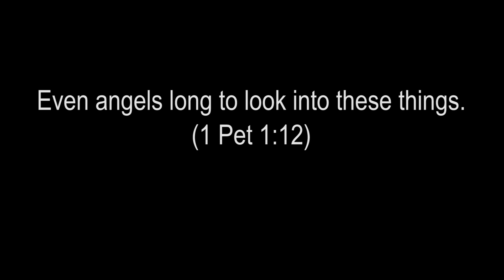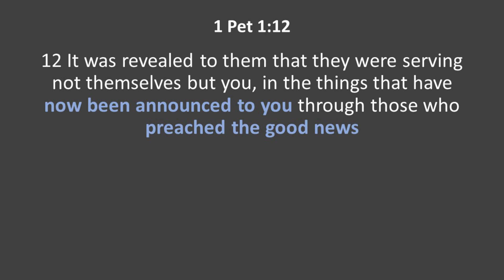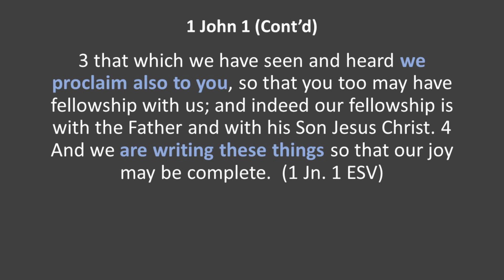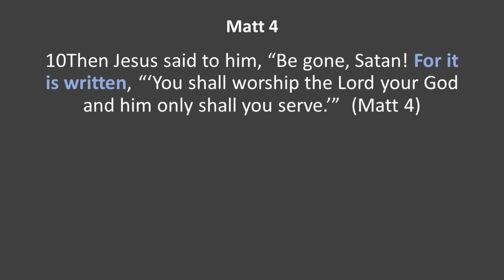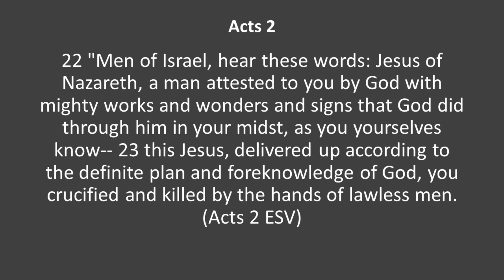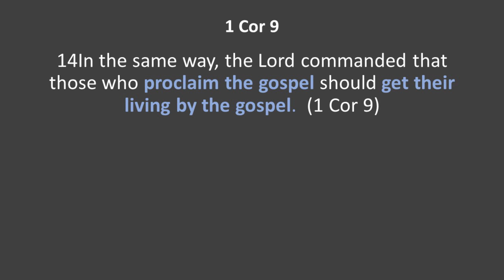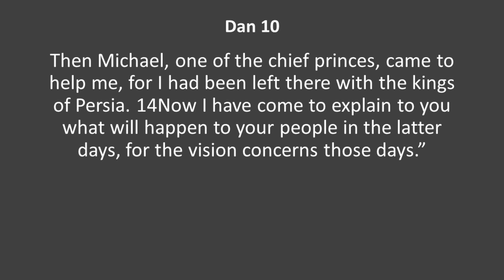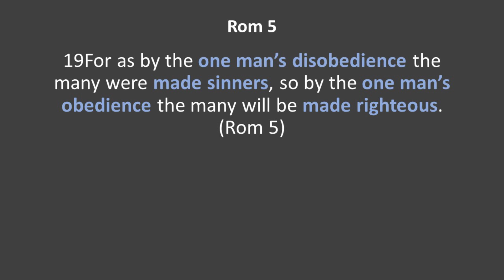'Praise God - 'Four Agents of God's Salvation' Part 2 (1 Peter 1:10-12)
Expository sermons through 1 Peter.